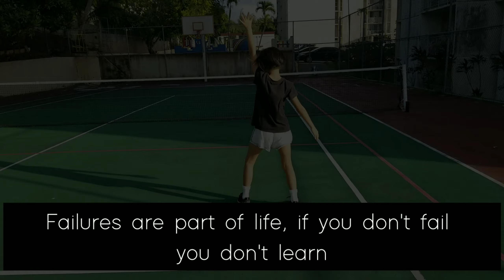Virus Killer Motivation-Fail Often